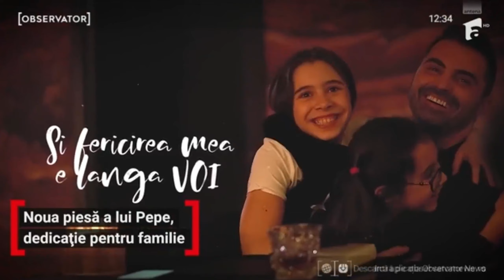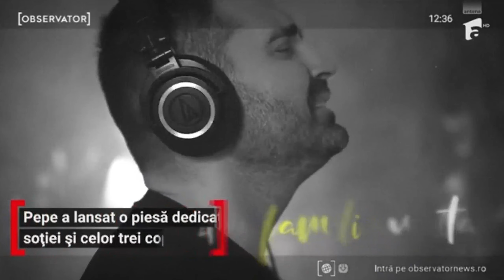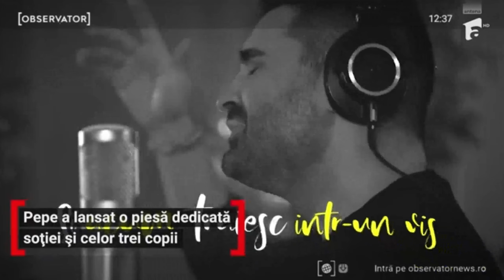În vizită la OBSERVATOR 12 !!!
Lyrics Video pentru "Familia Mea", noul single aveţi aici ❤️ Şi nu uitaţi că sâmbătă îl puteţi revedea pe Pepe la Te Cunosc de Undeva într-o ediţie fabuloasă de Crăciun.